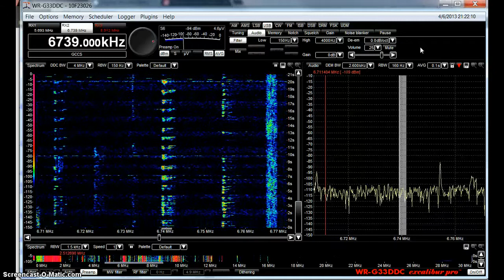EAM, Emergency Action Message 6739 KHZ USB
EAM on 04/06/13 at 0120Z